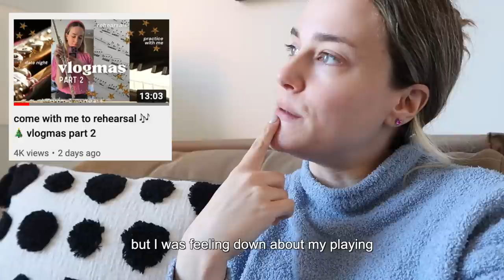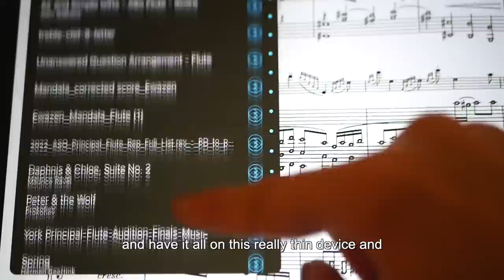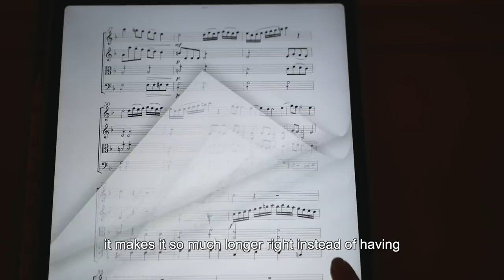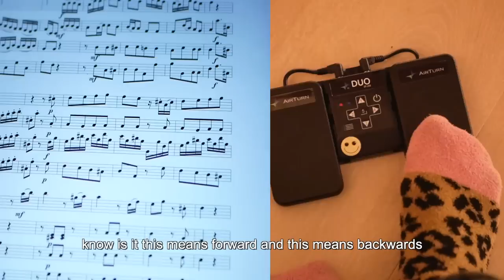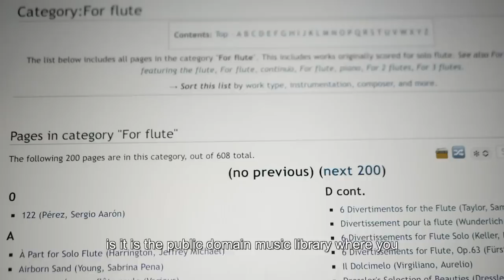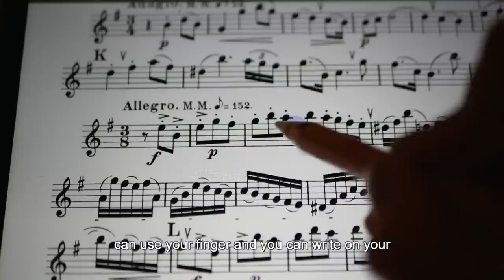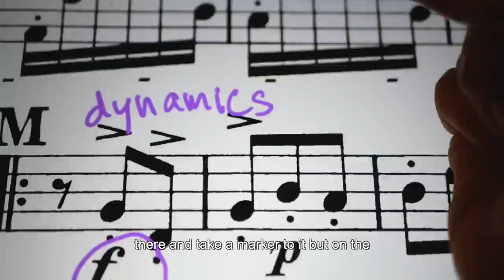practicing when you want to quit your instrument 🎶 vlogmas part 3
In this vlog: handling a frustrating practice session and feelings of wanting to quit. Plus how I use my ipad and the ForScore app to read sheet music.

00:00 intro
00:12 December 9th
02:08 practicing "Be Still My Soul"
04:22 practice room thoughts
05:47 December 10th
07:10 how I read sheet music on my iPad
09:44 how I turn pages on my iPad
15:53 practicing Bach Badinerie